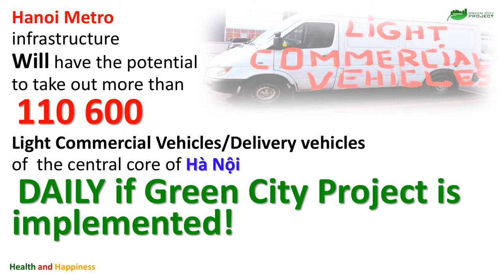Hà Nội Hanoi subway infrastructure hidden potential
Hanoi metro infrastructure has the potential to take out of Hanoi central core more than 110 600 Light Commercial Vehicles DAILY or 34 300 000 yearly.
Which can result in 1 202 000 tonnes CO2 LESS POLLUTION per year and less traffic to Hanoi downtown area.
Green city project challenge anybody to show better, elegant and cost effective holistic solution with better results than ours.